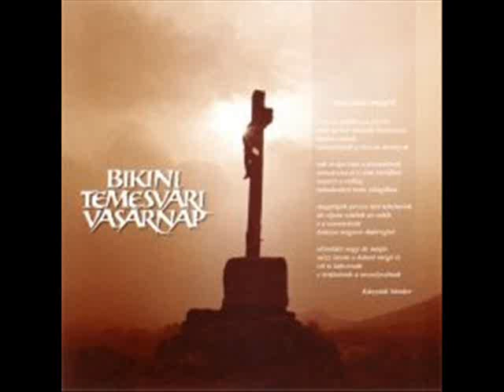Bikini - Lyuk a zászló közepén (1990 Temesvár)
Bikininek az 1990-es Temesvári koncertjéről a Lyuk a zászló közepén.

D. Nagy Lajos - ének
Németh Alajos - basszusgitár
Daczi Zsolt - gitár
Gallai Péter - billentyűs hangszerek
Kató Zoltán - szaxofon
Berecz Endre - dob, ütőhangszerek